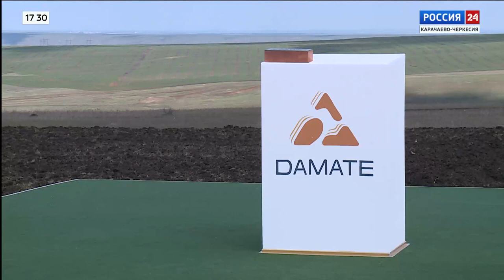"Вести Россия 24" Эфир от 04.04.2023